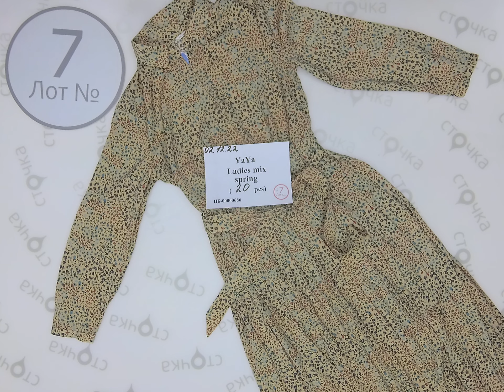YAYA LADIES MIX SPRING 7 ,Цена за ед : 9.9 евро, сток одежда оптом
YAYA LADIES MIX SPRING (лот № 7 )
Женский микс (сток)
Страна: Голландия
Сезон: Весна
Цена за мешок: 198 евро
Кол-во в мешке ,шт.: 20
Цена за ед.: 9.9  евро